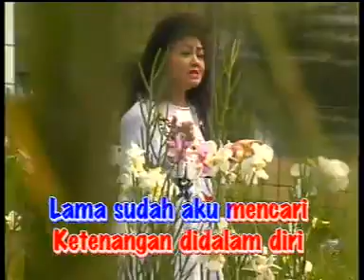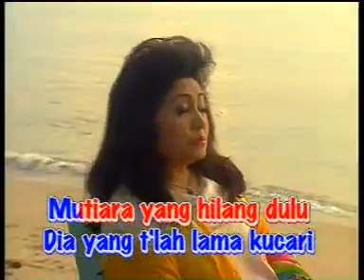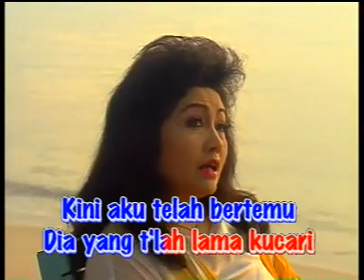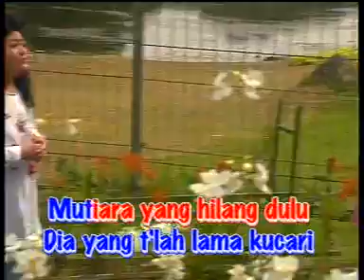MUTIARA YANG HILANG - Ernie Djohan | Cipt. Agus Muhadi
Song : MUTIARA YANG HILANG
Song Writer : Agus Muhadi
Voc : Ernie Djohan
Produksi : Nirwana Record (1999)